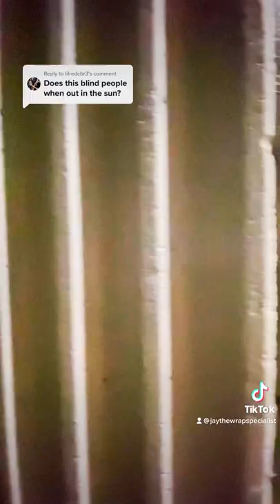How To Make Wraps SHINE‼️ | Ceramic Coating a WRAP?!✨